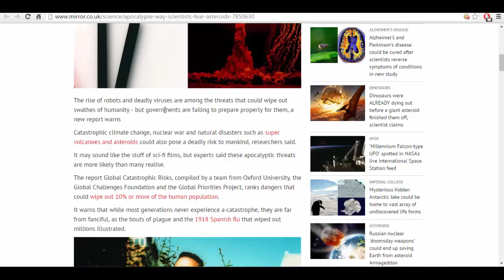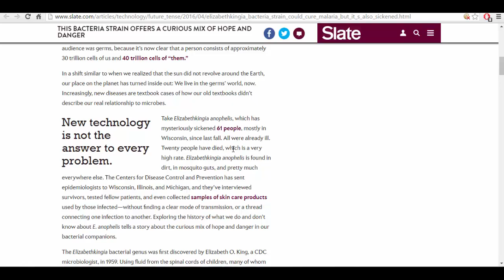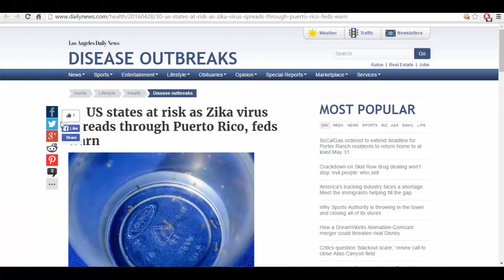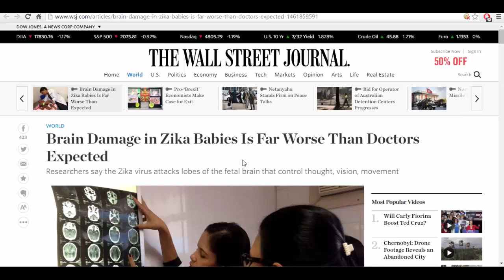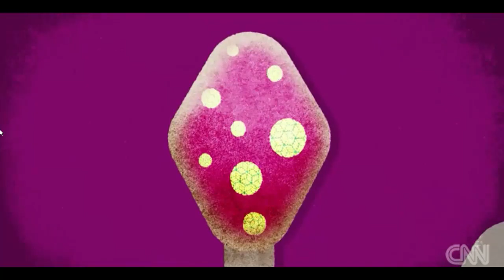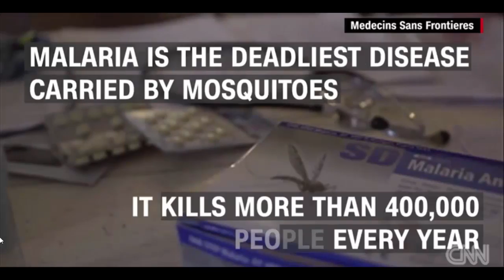Zika Fears Rise! Prepare For Mosquito Season!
With mosquito season fast approaching it would be worth your time to simply prepared. It's not just Zika, there is West-Nile, Chickungunya, Malaria and the list goes on... So be prepared!